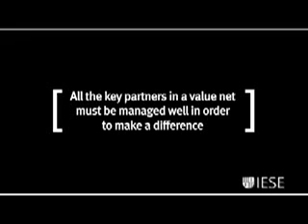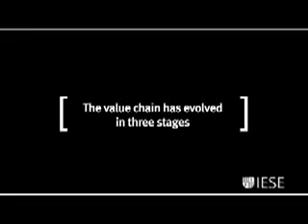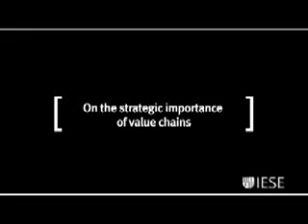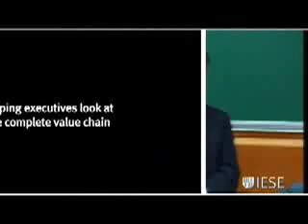Supply-Chain Guru Hau Lee Brings Expertise to IESE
Noted Supply-Chain academic, Prof. Hau Lee, speaks at IESE about how executives can strategically position themselves at the right level of the value net. Thoma Professor of Operations, Information and Technology at Stanford University